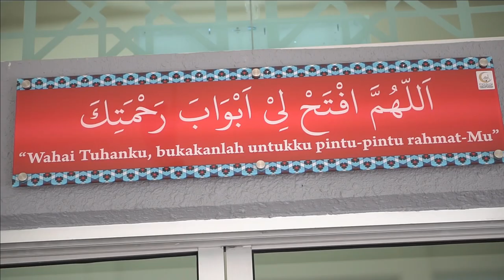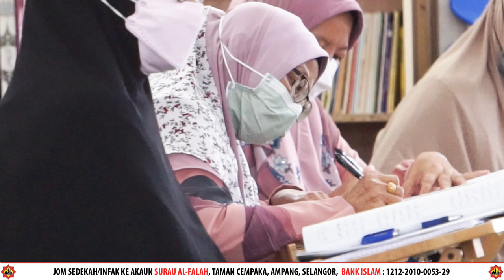Tanda Hati Kita Benar-benar Ikhlas | Ustaz Fadzil Ismail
Jom Infak/Sedekah/Waqaf Ke Tabung Surau/Madrasah :
Madrasah Pondok Moden Saadah Addaarain, Kuala Langat, Selangor : 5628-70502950 (Maybank)
Surau Al-Falah, Taman Cempaka, Ampang, Selangor: 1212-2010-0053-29 (Bank Islam)